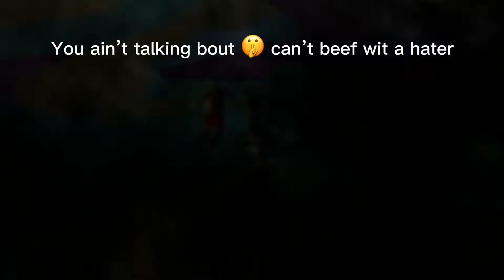How do I still post hook after patch?? NEW POST HOOKING METHOD AFTER PATCH!! | NBA 2K21